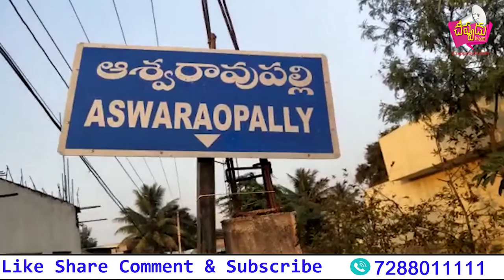Cell phone blast in Aswaraopally ..